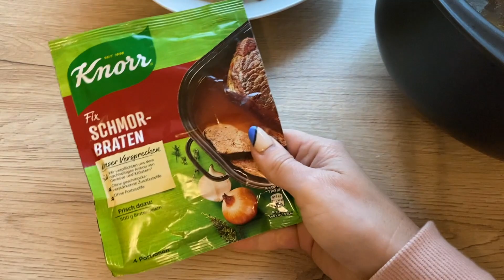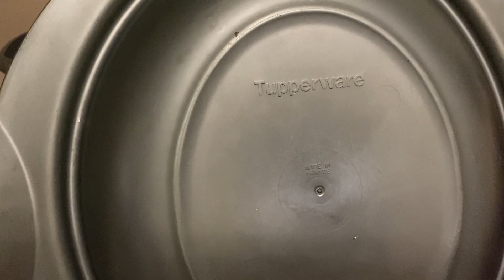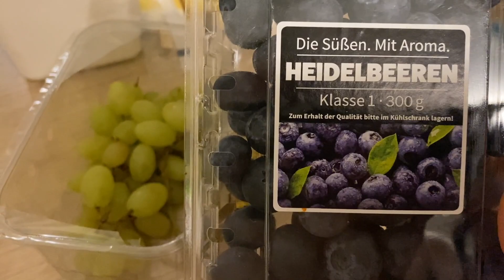Туман,Обед,Десерт// У Регины Рождественское Настроение